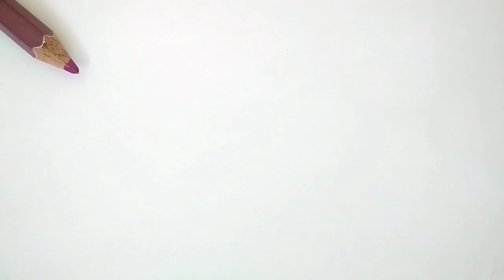How to Draw Google Fit Logo